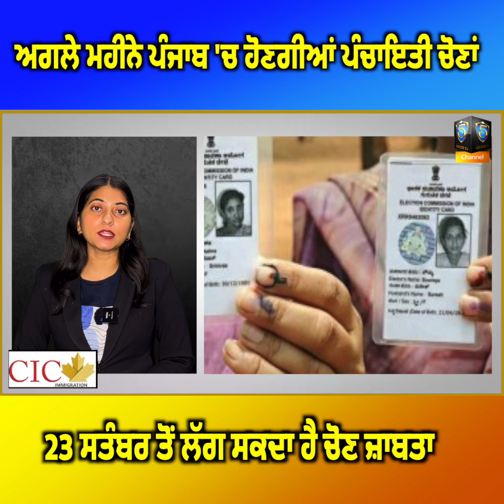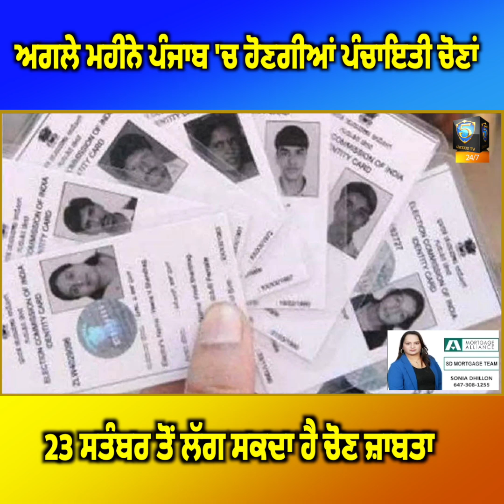ਅਗਲੇ ਮਹੀਨੇ ਪੰਜਾਬ 'ਚ ਹੋਣਗੀਆਂ ਪੰਚਾਇਤੀ ਚੋਣਾਂ 23 ਸਤੰਬਰ ਤੋਂ ਲੱਗ ਸਕਦਾ ਹੈ ਚੋਣ ਜ਼ਾਬਤਾ